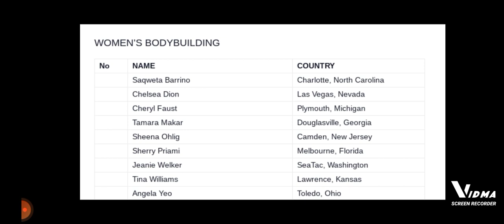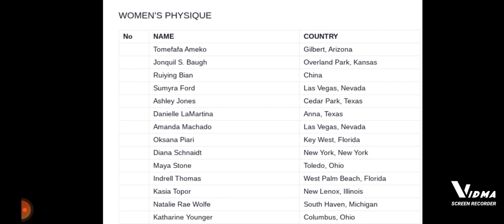The Official List For The '22 Chicago Pro